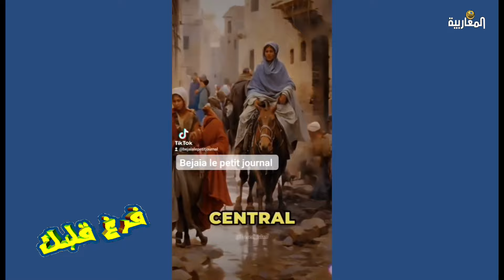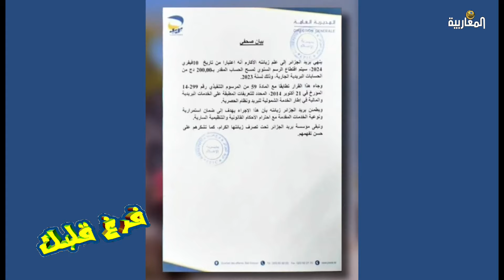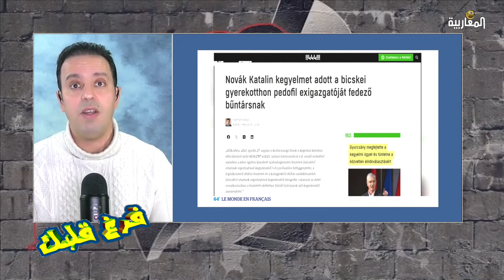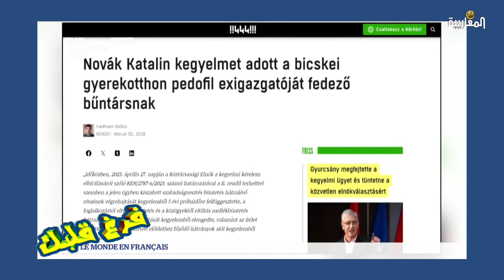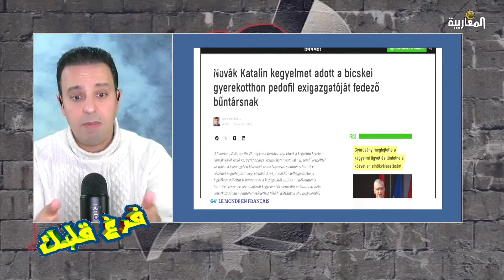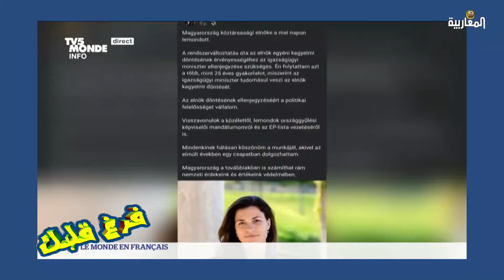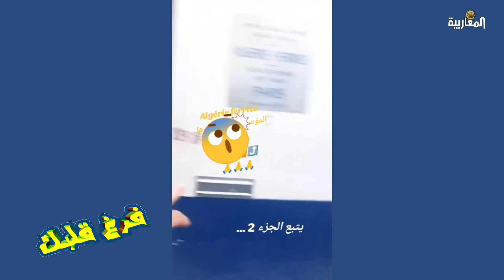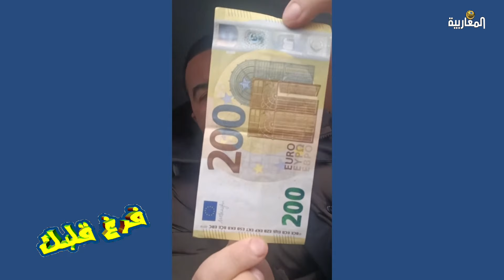لطفي دوبل كانو برنامج فرّغ قلبك حلقة 12 فيفري 2020